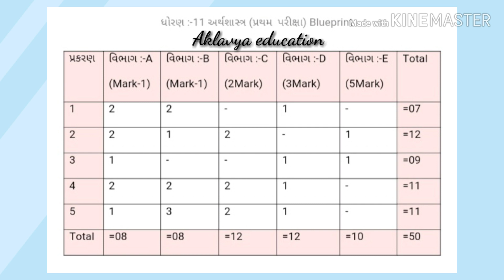Std11 Economics blueprint for first exam || economics blueprint GSEB standard 11